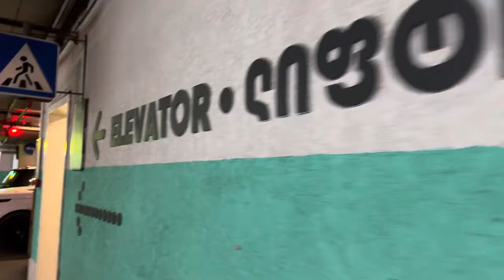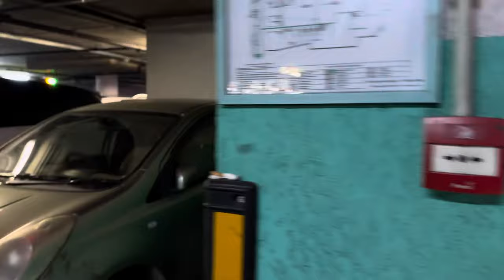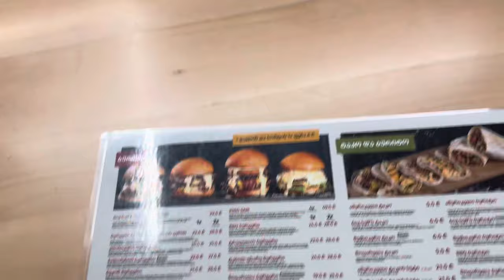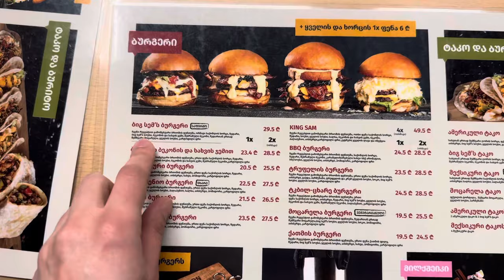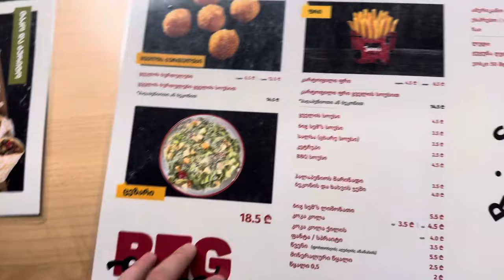წავედით გალერეა თბილისში ბიგ სემის ბურგერების საჭმელად 8 მარტს 😊😍🍔🍟🌸🌸VLOG